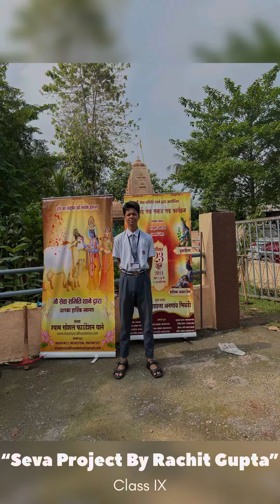Seva project By student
“A Mantra For A Green Initiative” with 1000+ plantation
Embrace the green movement